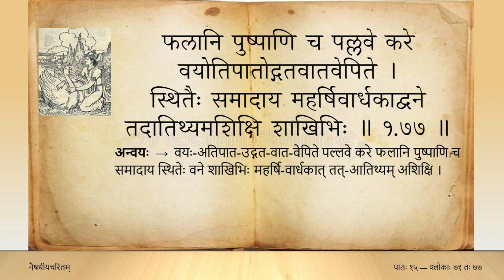नैषधीयचरितम् (Tamil) — सर्गः ०१ — पाठः १५ — sl 71 to 77 (Naishadhiya caritam canto 1)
चमूचरास्तस्य नृपस्य सादिनो जिनोक्तिषु श्राद्धतयैव सैन्धवाः ।
विहारदेशं तमवाप्य मण्डलीमकारयन्भूरितुरंगमानपि ॥ १.७१ ॥

द्विषद्भिरेवास्य विलङ्घिता दिशो यशोभिरेवाब्धिरकारि गोष्पदम् ।
इतीव धारामवधीर्य मण्डलीक्रियाश्रियामण्डि तुरंगमैः स्थली ॥ १.७२ ॥

अचीकरच्चारु हयेन या भ्रमीर्निजातपत्रस्य तलस्थले नलः ।
मरुकिमद्यापि न तासु शिक्षते वितत्य वात्यामयचक्रचङ्क्रमान् ॥ १.७३ ॥

विवेश गत्वा स विलासकाननं ततः क्षणात्क्षोणिपतिर्धृतीच्छया ।
प्रवालरागच्छुरितं सुषुप्सया हरिर्धनच्छायमिवार्णसां निधिम् ॥ १.७४ ॥

वनान्तपर्यन्तमुपेत्य सस्पृहं क्रमेण तस्मिन्नवतीर्णदृक्पथे ।
व्यवर्ति दृष्टिप्रकरैः पुरौकसामनुव्रजद्बन्धुसमाजबन्धुभिः ॥ १.७५ ॥

ततः प्रसूने च फले च मञ्जुले स संमुखस्थाङ्गुलिना जनाधिपः ।
निवेद्यमानं वनपालपाणिना व्यलोकयत्काननकामनीयकम् ॥ १.७६ ॥

फलानि पुष्पाणि च पल्लवे करे वयोतिपातोद्गतवातवेपिते ।
स्थितैः समादाय महर्षिवाऋधकाद्वने तदातिथ्यमशिक्षि शाखिभिः ॥ १.७७ ॥

Sloka 71 01:10 चमूचरास्तस्य
Sloka 72 07:15 द्विषद्भिरेवास्य